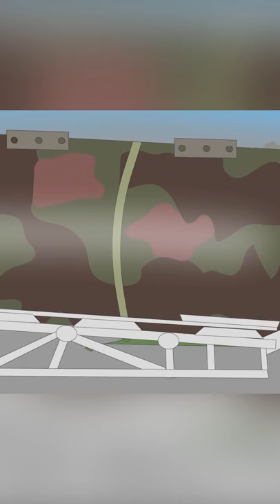How Effective are Tank Silencers?